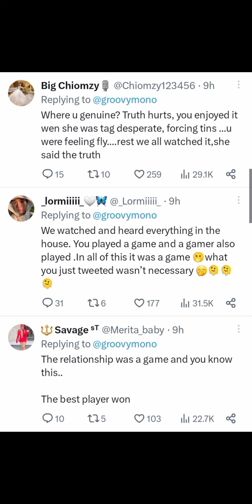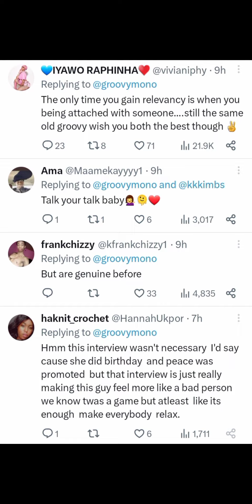Phyna in Big mama's house in Ghana| Netizens drag Groovy over Tweet against Phyna